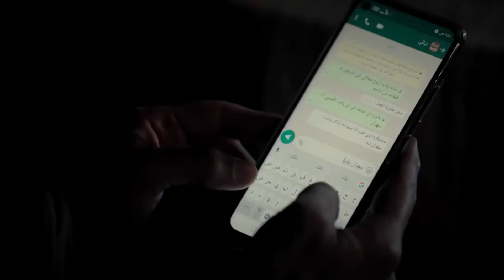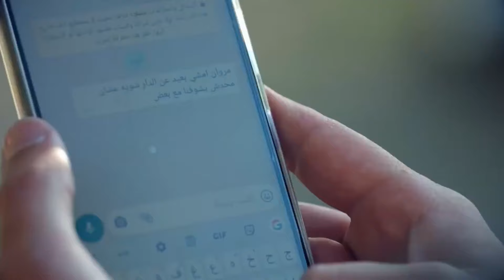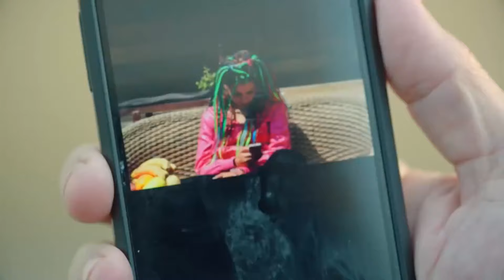حصرياً مسلسل المداح اسطورة العودة الحلقة 29 | رمضان2024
في الفصل الجديد من أسطورة المداح، يجد (صابر) نفسه في حرب ضارية، تشتعل نيرانها بينه وبين الجـ ـن، حيث يبدأ فصل جديد من الصراع حين يلبي هو وصديقه (سميح) نداء استغاثة لعائلة صعيدية.
ﺇﺧﺮاﺝ: أحمد سمير فرج (مخرج)
ﺗﺄﻟﻴﻒ: أمين جمال (مؤلف)
طاقم العمل:
 حمادة هلال
 هبة مجدي
 سهر الصايغ
  فتحي عبدالوهاب
حنان سليمان
 خالد سرحان
أجزاء أخرى: المداح  المداح ج2: ‏أسطورة الوادي  المداح ج3: أسطورة العشق